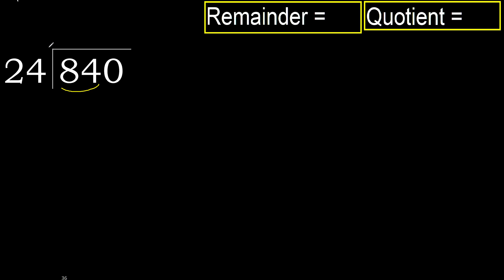Divide 840 by 24 , remainder . Division with 2 Digit Divisors . How to do